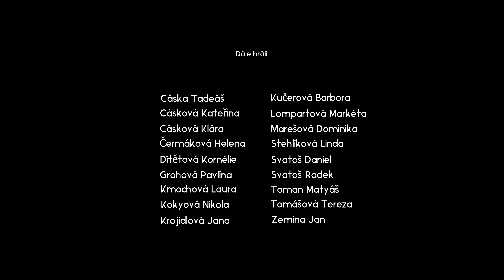POSLEDNÍ NAROZENINY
Střih a kamera pro projekt Kocour Preventista